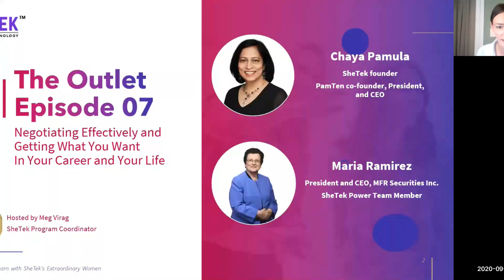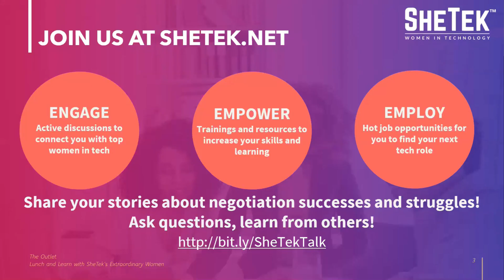The Art of Effective Negotiation & Getting What You Want in Your Career Ft. Maria Ramirez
Add negotiation skills to your toolbox in just an hour! SheTek’s The Outlet brings you the secrets of negotiating to get what you want out of your career and your life.

Learn from top businesswomen Maria Ramirez, President and CEO of MFR Inc., and Chaya Pamula, SheTek founder and PamTen co-founder, President, and CEO. Maria and Chaya give us practical and actionable advice drawn from their own experiences.

"The Outlet" is hosted by Meg Virag.

The Outlet is SheTek's Lunch and Learn webinar series featuring extraordinary women and men in business today. The Outlet is our place to support the community of women in or interested in joining the tech staffing pipeline. Meet with us to talk and learn about challenges, strategies, and how you can succeed in today’s tech environment.